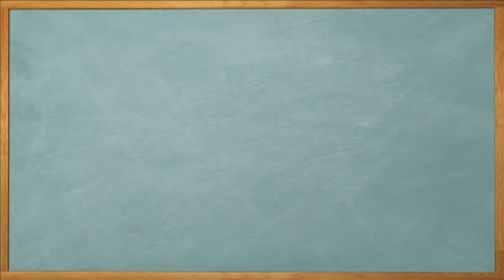The Gift of Gratitude